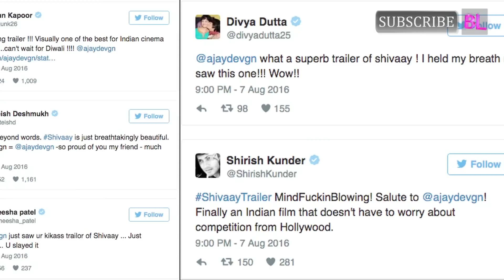Ajay Devgn’s Shivaay trailer receives RAVE reviews from B Town!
Starring Ajay Devgn in the lead role, the trailer of Shivaay released yesterday.

And we ought to say, it has outlived our expectations!

Right from the beginning the trailer keeps you hooked, as you await how will the story unfold further.

 From Arjun Kapoor, Shirish Kunder to Amisha Patel, its raining praises for Shivaay. Checkout bollywoodlife.com to see what tinsel town has to say!

But to us, this one definitely looks like a winner!